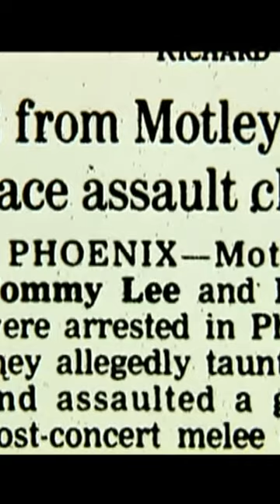MOTLEY CRUE Dr Feelgood 1989 (Dee Snider coment.)